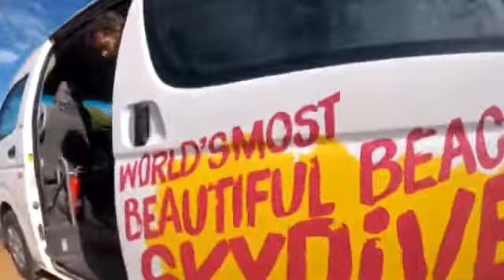Tandem Skydiving Video - Skydive Jurien Bay - Wei Wei Shee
Tandem Skydiving Video - Skydive Jurien Bay - Book your skydive - Wei Wei Shee